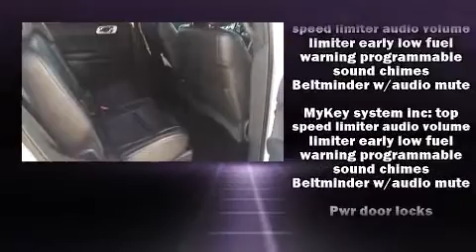2013 Ford Explorer XLT in El Paso, TX 79936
Shamaley Ford
11301 Gateway West

The 2013 Ford Explorer. It features an automatic transmission, front-wheel drive, and a 3.5 liter 6 cylinder engine. Ford prioritized practicality, efficiency, and style by including: front and rear reading lights, a power seat, front fog lights, telescoping steering wheel, turn signal indicator mirrors, remote keyless entry, and cruise control. Third row seats provide an even greater maximum passenger capacity. Ford also prioritized safety and security by including: dual front impact airbags, head curtain airbags, traction control, a security system, and 4 wheel disc brakes with ABS. Various mechanical systems are monitored by electronic stability control, keeping you on your intended path. A Carfax history report indicates just one previous owner. Our sales reps are knowledgeable and professional. We'd be happy to answer any questions that you may have. Stop in and take a test drive!